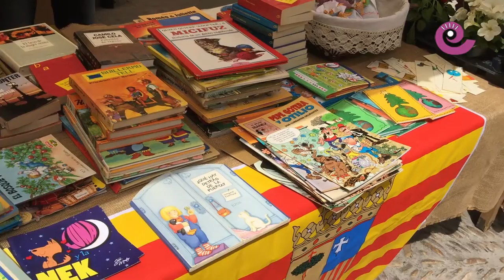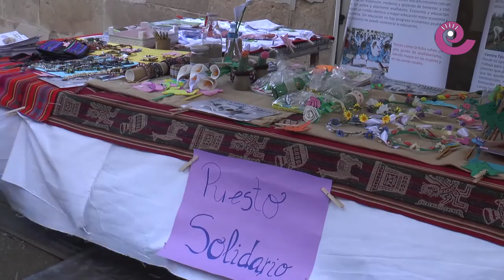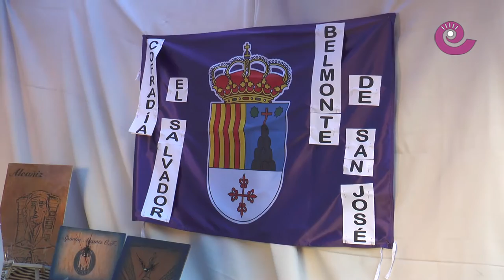La Comarca.tv - 20 pueblos 20 citas - Alcañíz - San Jorge y mercado medieval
Cada 23 de abril Alcañiz regresa al medievo y celebra el Día de Aragón, San Jorge, con el Vencimiento del Dragón. Miles de alcañizanos y visitantes abarrotan la plaza de España para ver como el bien vence al mal con un ramillete de flores. El fin de semana posterior se celebra el mercado medieval donde más de cien puestos ofrecen sus productos artesanos en un fin de semana lleno de color y música medieval.